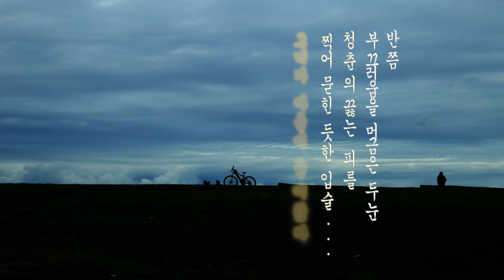[오디오북] 동정과 사랑 사이... 청춘3 - 나도향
정희의 일로 온 마을 사람들이 수군대고 일복은 지옥에 앉아 있는 것만 같고 억울하기만 한데... 과연 일복의 선택은?